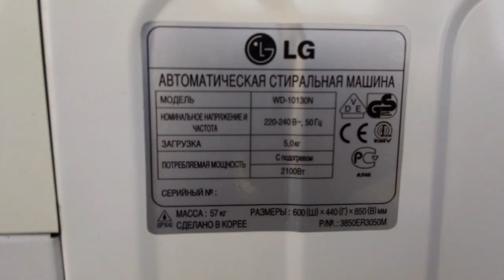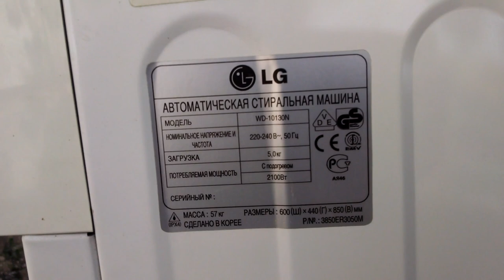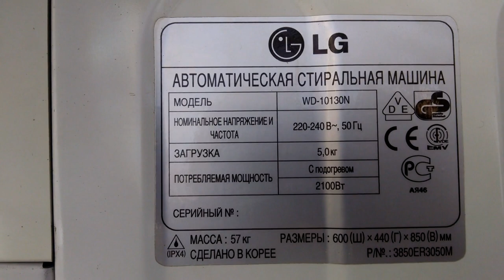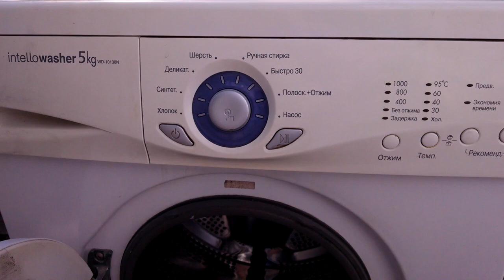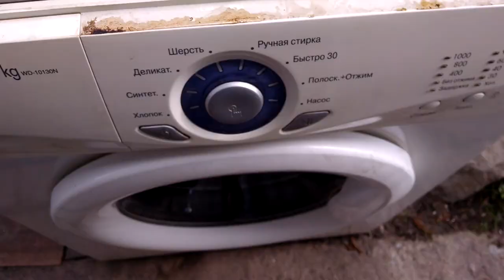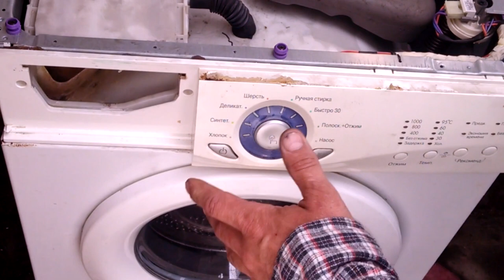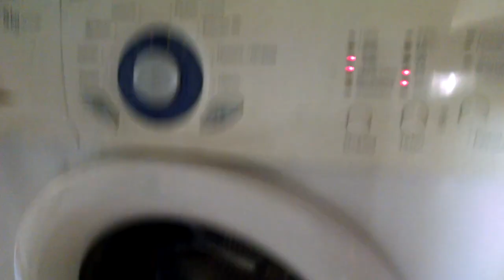Ремонт стиральной машинки LG intellowasher WD10130N. Не крутится барабан. Меняем подшипники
Ремонт стиральной машинки LG intellowasher WD10130N